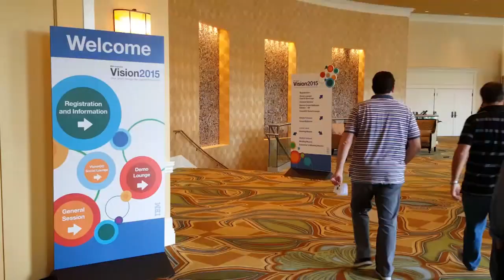Mark Jeffries - IBM Vision 2015 - IBMVision - theCUBE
Mark Jeffries talks AI and how to engage audiences

Former Merrill Lynch stockbroker turned author, speaker and host, Mark Jeffries moderates a dizzying number of conferences a year, more than half in the technology arena. As a result, he as acquired enough information to formulate some strong views on the growth of technology and how it can help, rather than harm, us.
Industry experts opine that just as machines replaced physical labor, they are now starting to replace cognitive labor. While some may want to protect the past from the future, Jeffries tends to embrace change.

Where to draw the line with AI

“Artificial intelligence is exciting, but we as humans have to find a way to perhaps limit it in case the whole ‘War Games’ thing happens,” he joked. “I love the exponential growth of technology and what it can do for us. But we should draw the line where a job is affected and where we hold back our own development as humans.”

For conference organizers, Jeffries advises them to give the audience something they can use, and keep the audience engaged. “After 15 minutes [of a speech] people will fall into a waking sleep,” he said.

Jeffries’ travel tips

Jeffries recommended frequent travelers to take a picture of their hotel room (because he tends to forget his room number). He also raves about TSA Pre for expedited screening (you can keep your shoes on). Also, stay communicative. “You never know who you are going to meet.”